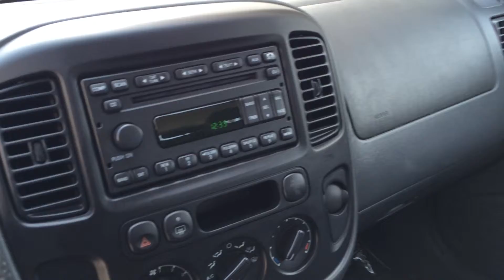2006 Ford Escape XLS #1680 interior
2006 Ford Escape XLS for sale at Santa Barbara Volkswagen
Fantastic Utility Vehicle in our value priced category. You won't believe that so little can buy you so much! Crazy low miles on this Escape XLS and just look at the video and pictures. You'll need a little extra space in the driveway, so make some room and then come to Santa Barbara Volkswagen for a test drive today.